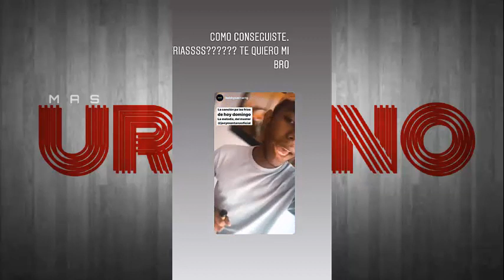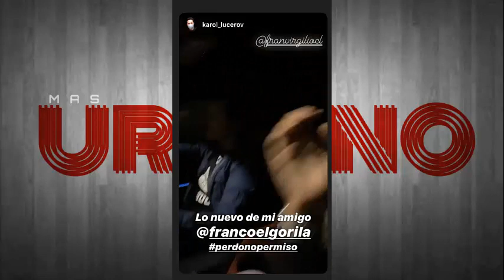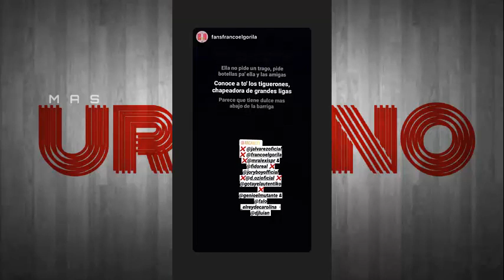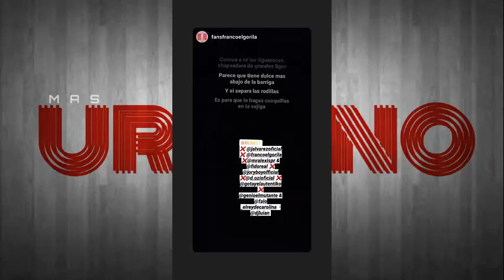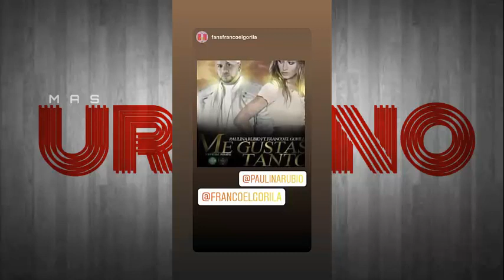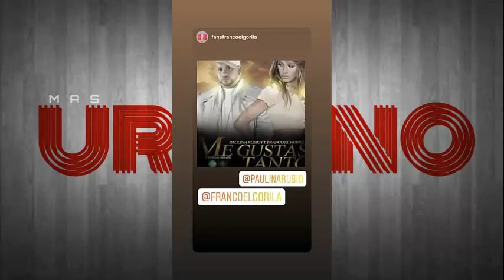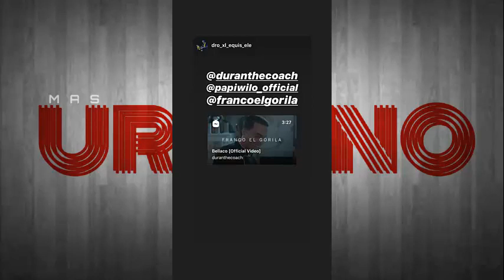Cardi B - Franco el Gorila (Varios Artistas) "Exclusivo"